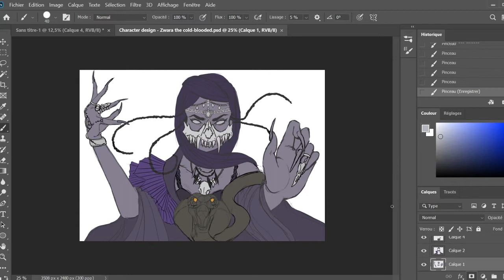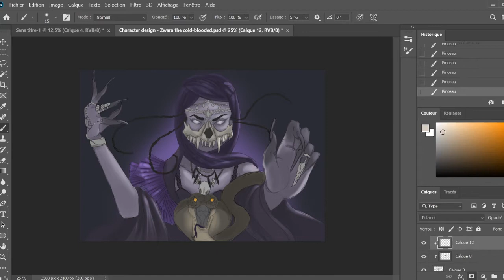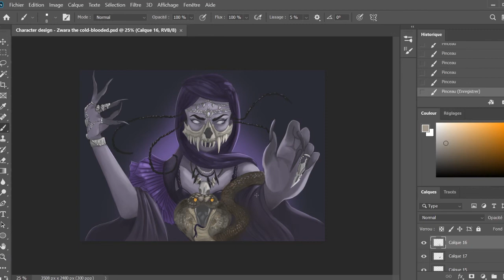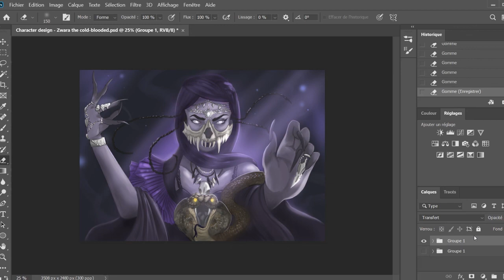Timelapse Zvara the cold blooded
A digital painting I did in about 530 hours, sktech included :)